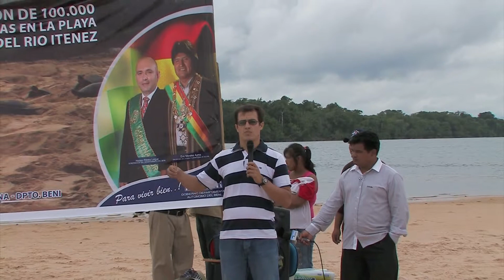Massive release of river turtles in Bolivia -- Trailer